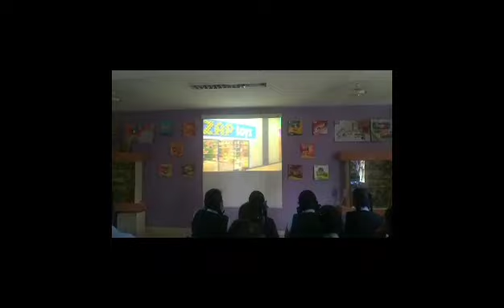Velammal Bodhi Campus Viraganoor Industrial Visit clicksss!